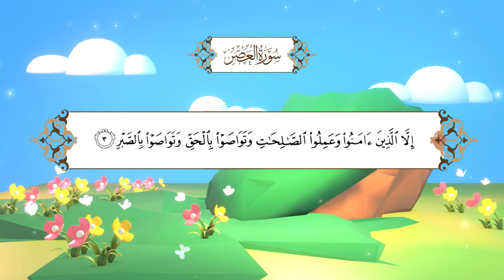سورة العصر (المصحف المعلم) بصوت الشيخ محمد أيوب